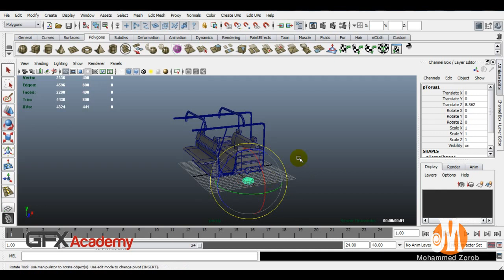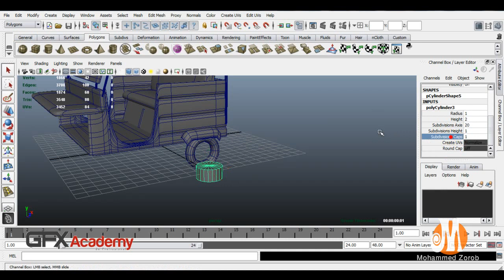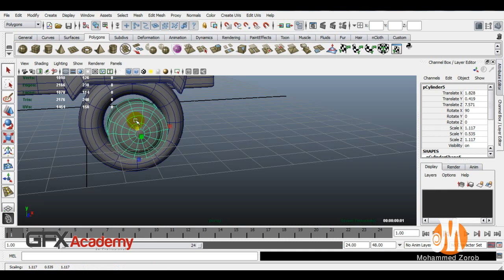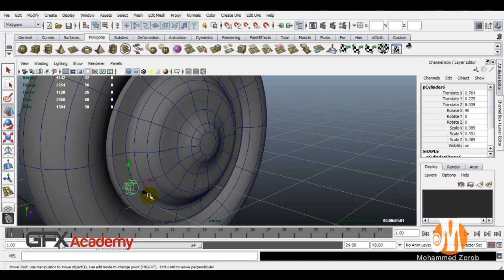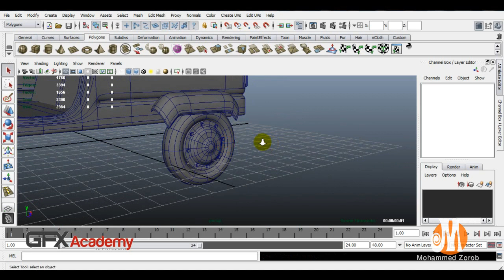Autodesk Maya Tutorial - Create Mini Taxi in maya Part 5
Autodesk Maya Tutorial - Create Mini Taxi in maya
I hope you like it.